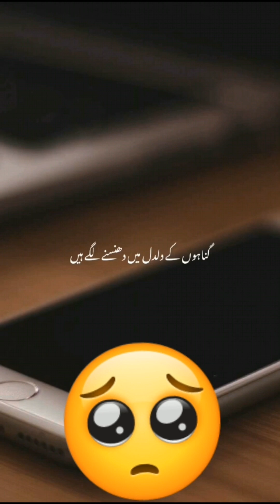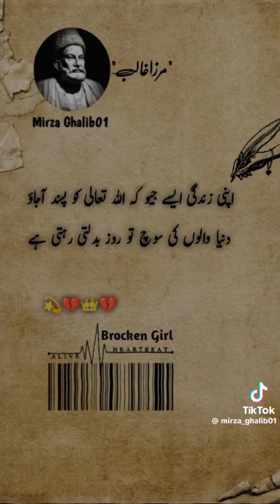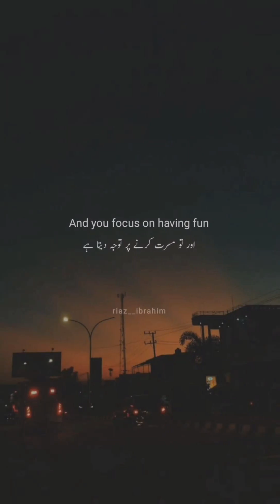status quotes peacefull mind WhatsApp